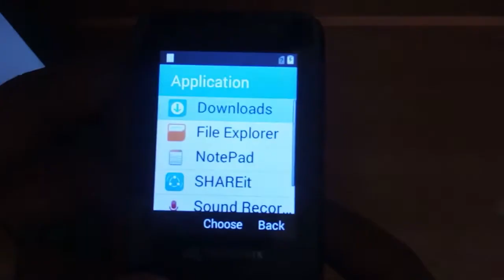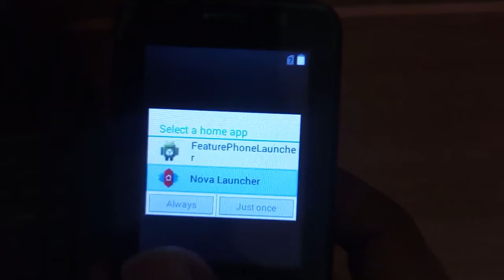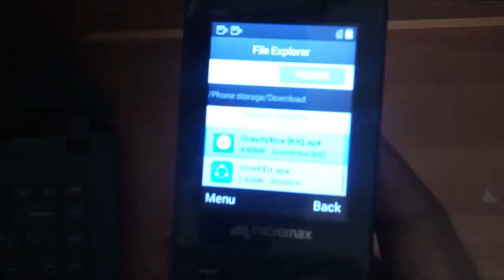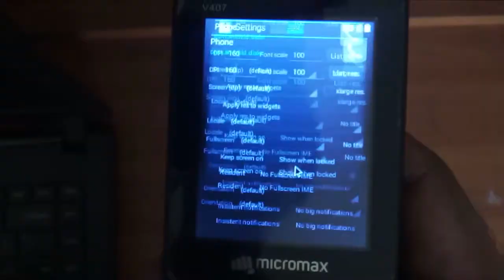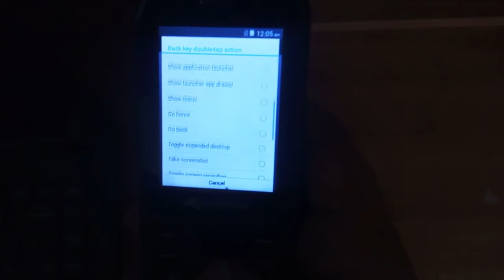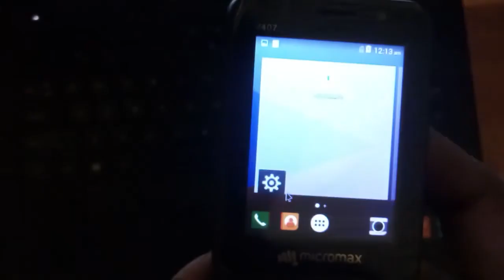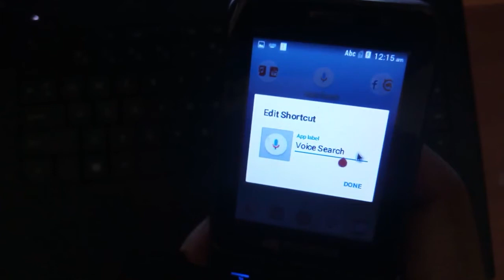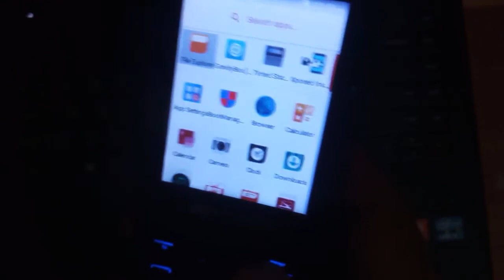How to customize micromax v407 like normal android device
this tutorial will help you to customize your micromax v407 from its stock look to much better pure android look.